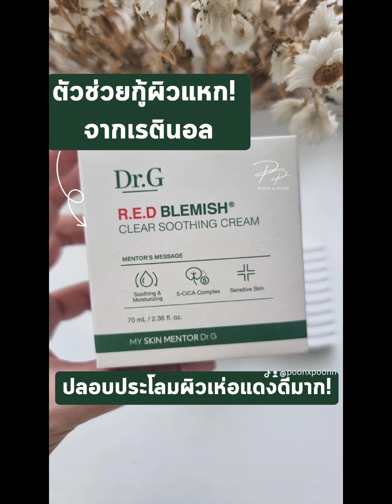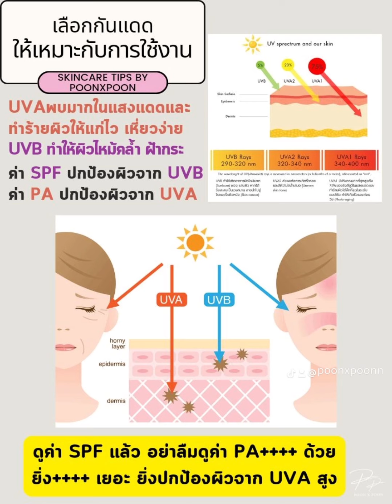มัดรวมสกินแคร์ปังๆกู้ผิวแก่วัย40+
Skincare Routine วัย44 ไม่ทำหัตถการเน้นทาสกินแคร์อย่างเดียว ผิวแก่ก็กลับมาดีได้ แค่เราเข้าใจผิว ผิวก็เหมือนการกินของเรา ถ้าเรากินของดีๆก็มีร่างกายที่แข็งแรงยืนยาว ผิวก็เหมือนกันถ้าเราทาบำรุงด้วยสารบำรุงดีๆ ก็ช่วยกู้ผิวกลับมาอ่อนวัยขึ้นได้ โดยไม่ต้องพึ่งหัตถการ คลิปนี้ปุ่นมาสรุปรวมสารบำรุงที่จำเป็นต่อผิว ตัวไหนช่วยกู้ผิววัย44ได้ดีเรื่องอะไรบ้าง ดูได้ในคลิปเลยค่า